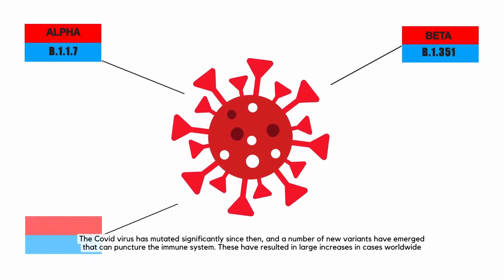UK becomes first country to approve Moderna's Omicron vaccine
UK becomes first country to approve Moderna's Omicron vaccine. Moderna has announced that it will be able to supply the vaccines in the next few weeks.

However, it is not yet known which countries will receive these vaccines. All over the age of 50 and high risk people in the UK will be given some kind of reminder dose from next month.

The original vaccines used in the pandemic were designed to train the body to fight the first form of the virus that emerged in Wuhan, China at the end of 2019.

The Covid virus has mutated significantly since then, and a number of new variants have emerged that can puncture the immune system. These have resulted in large increases in cases worldwide.

Moderna's vaccine targets both the original Covid virus and the first Omicron variant (BA.1) that emerged last winter. The UK Medicines and Healthcare Products Regulatory Authority has reviewed the evidence for the vaccine's effectiveness and has approved it for use in adults.

The UK Medicines and Healthcare Products Regulatory Authority has reviewed the evidence for the vaccine's effectiveness and has approved it for use in adults.

The official of the regulatory agency, Dr. "The first generation Covid-19 vaccines in use in the UK continue to provide significant protection against disease and save lives," said June Raine. "What this bivalent (bivalent) vaccine provides is a sharpened tool in our arsenal to help protect us against this disease as the virus continues to evolve."

 The results of experiments on a total of 437 people show that the updated vaccine is safe and provides better protection against new variants.

Levels of antibodies that can attach to and inactivate Omicron (BA.1) were eight times higher in the new vaccine than in the old Moderna vaccine.

Tests against new Omicron variants (BA.4 and BA.5), which cause an escalation in Covid cases in the UK, also show that a higher level of protection is provided with the updated Vaccine.

But while there is better protection against known variants, it remains unclear what we will encounter in the coming months and how exactly the updated vaccine will perform.

Moderna Chief Executive Officer, Stéphane Bancel, said she was "delighted" that the vaccine was approved.

"This is the first approval of a bivalent vaccine containing Omicron and this vaccine will play an important role in protecting people in the UK from Covid-19 as we enter the winter months," Bancel said.